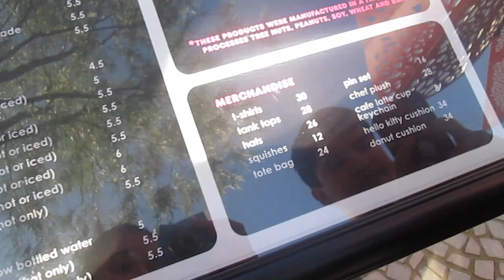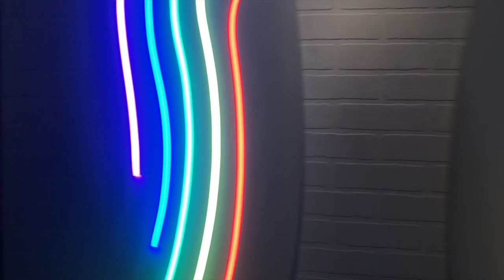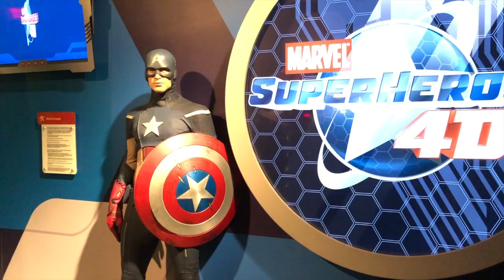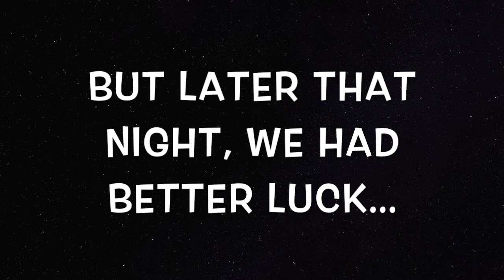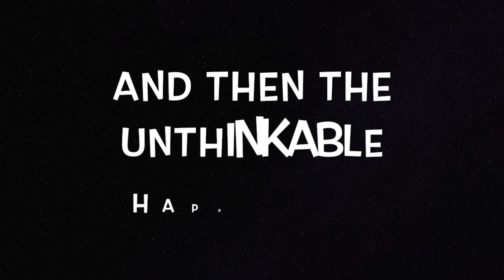Reuniting with CNCO, IRL, and more in Vegas!!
hi guys! So about 2 weeks ago I was lucky enough to attend the iHeart Radio Daytime Stage festival in Vegas & it was such a great experience. I hope you guys enjoy this vlog I put together while I was there (: